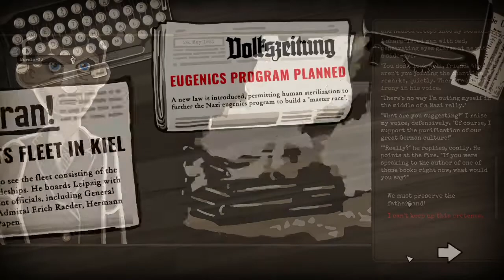Through The Darkest Of Times | PC | Review | "The Darkest Time In Human History"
Through The Darkest Of times -  £13 on Steam
Going into this game I didn’t truly know what to expect but what I experienced will stay with me forever. You play the role of a resistance leader who is trying to organise the disruption of the Hitler regime in 1933 Berlin and beyond.